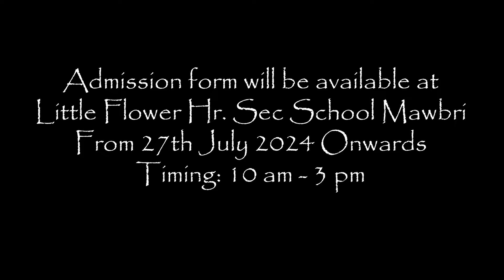JINGPYNTIP BA SNGEWSIHKHLAD NOH I KONG THERIS SYIEM